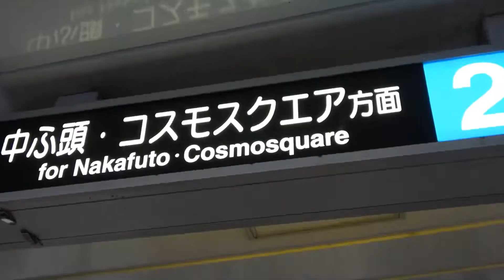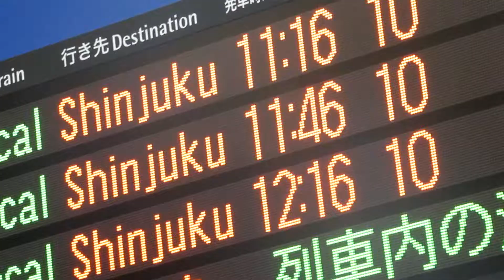【合作鉄道PV】Break your desire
自身初の合作主催となりました。ご参加いただいた8人の皆様、本当にありがとうございました。

0:00　関東トレイン(1)
0:09　三鐵(1)
0:28　千里ほたる
0:46　Fathir Fedora
1:13　関東トレイン(2)
1:43　咲来
2:01　Yamamoto Tsai
2:27　佑鉄‐suketetsu‐
2:51　らぴえく
3:21　三鐵(2)
3:44　さびのと